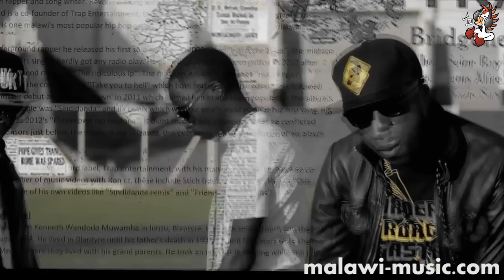Trap Squad - Waku Blantyre (malawi-music.com)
Trap Squad - Waku Blantyre.